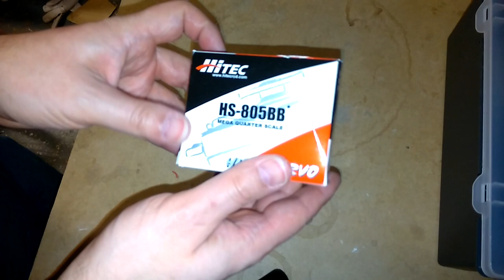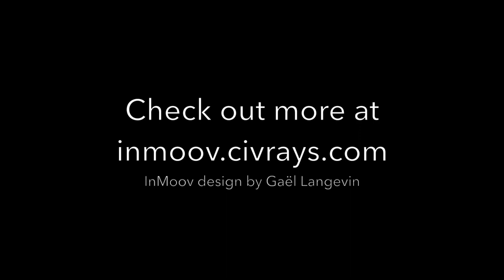Civrays InMoov - Starting the Bicep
The Civrays InMoov robot build continues as we make a start on the bicep. We take a look at modifying the servos and building the gear mechanism which will rotate the bicep. We finish up by connecting the servo to an Arduino to test it out.